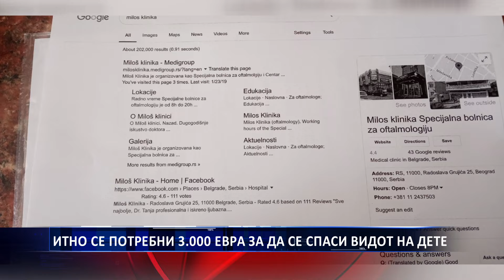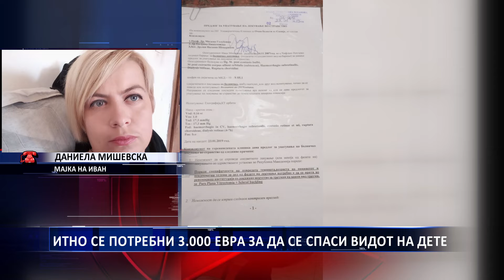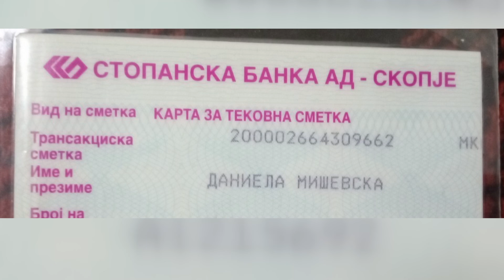ИТНО СЕ ПОТРЕБНИ 3 000 ЕВРА ЗА ДА СЕ СПАСИ ВИДОТ НА ДЕТЕ 25 01 2019